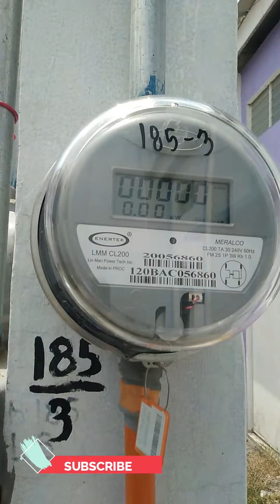PASINAYA HOMES NAIC CAVITE VISITING OUR UNIT